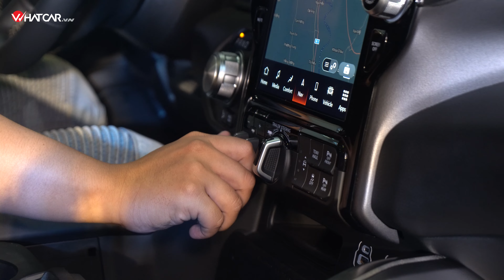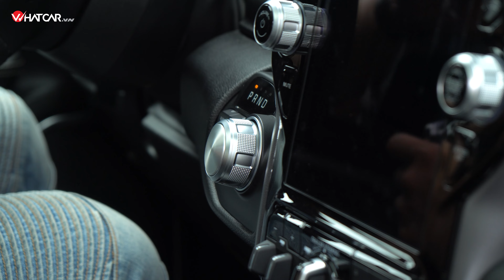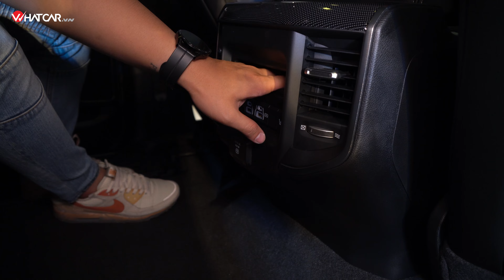Ram 1500 Rebel - HƠN 5 TỶ ĐỒNG cho một chiếc BÁN TẢI ĂN CHƠI! | Whatcar.vn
Chúng ta đi làm 5-6 ngày chỉ để có ngày cuối tuần thảnh thơi, vậy tại sao không biến ngày nghỉ hiếm hoi ấy thú vị hơn với chiếc Ram 1500 Rebel - chiếc bán tải có giá "chỉ" 5,2 tỷ đồng?